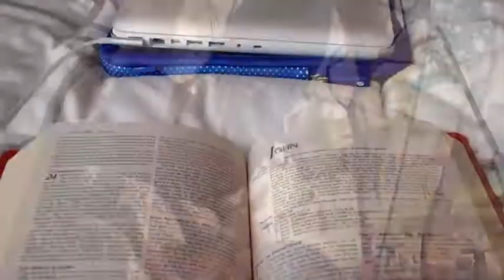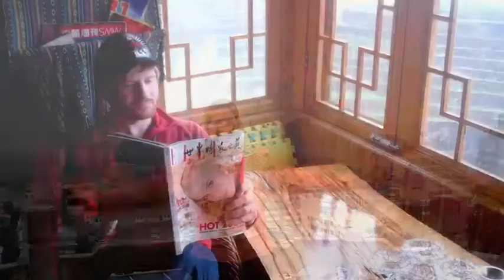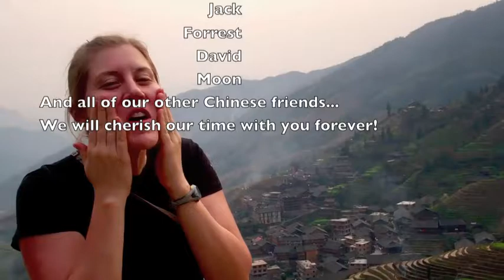Sunscreen in Southern China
Ann and I had a blast exploring and climbing in Southern China.  Follow our love story at:  WildLoveStory.com